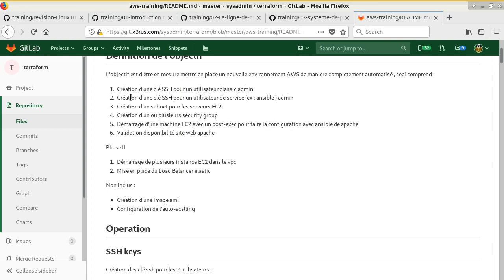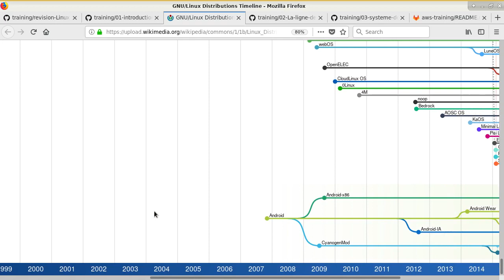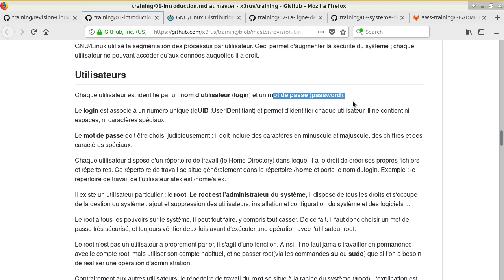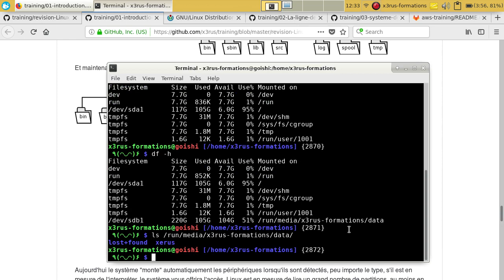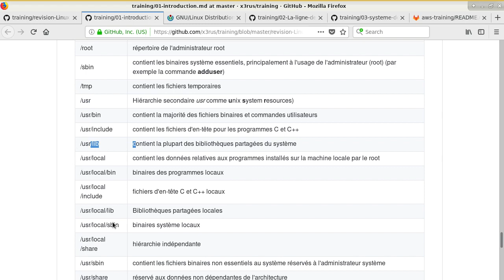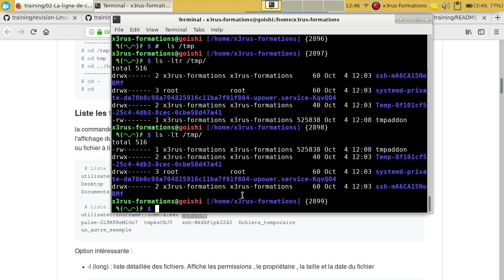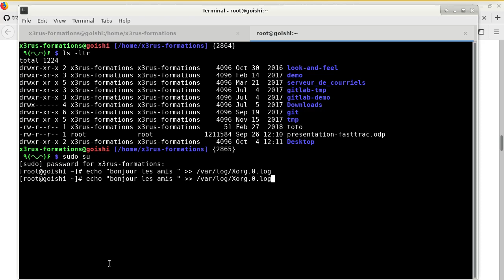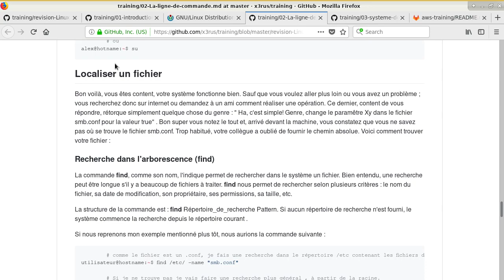Intro Linux ( version cours de 101 ) - part 1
Chaque vidéo comprend entre 45 et 60 minutes de formation , ceci reprend le matériel de cours disponible à l'adresse